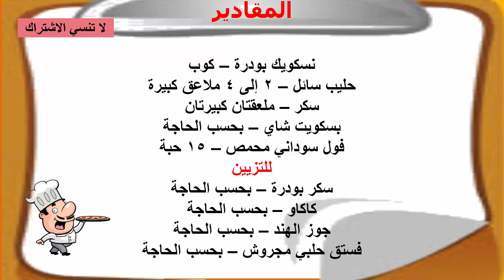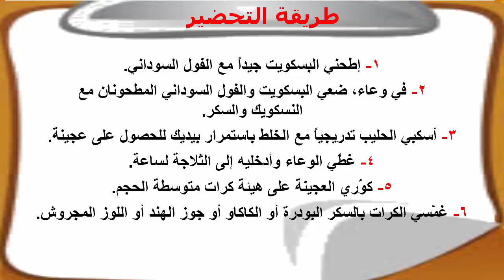طريقة عمل ترافل الشوكولا